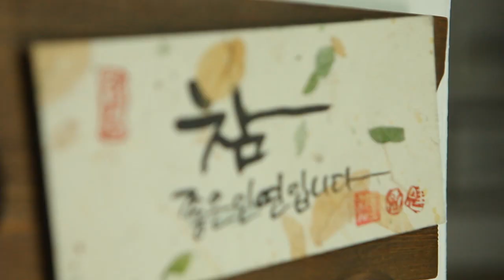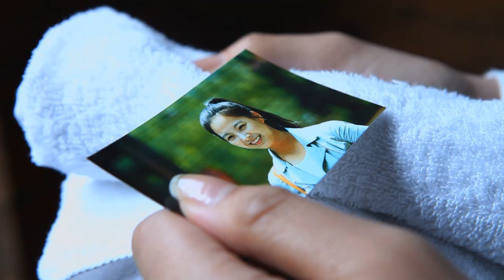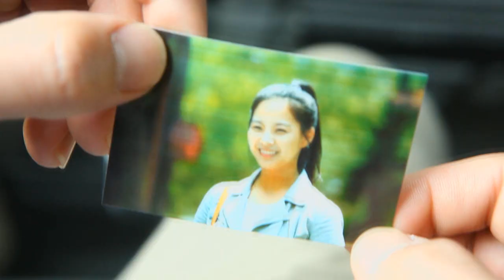[ Tourism KOREA / CHA ] 韩国宁越郡宣传视频 ( 영월군 / 중국어 ) Yeongwol-gun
[한류ibc 뉴스] 강원도 영월군 홍보영상 (중국어)
Promotional video for Yeongwol-gun, Gangwon-do, Korea
사랑에 빠지다, 영월 이야기 fall in love, Yeongwol story
영상으로 소개하는 대한민국 구석구석의 문화관광과 비전
通过视频介绍韩国各个角落的文化旅游和视野
通過視頻介紹韓國各個角落的文化旅遊和視野